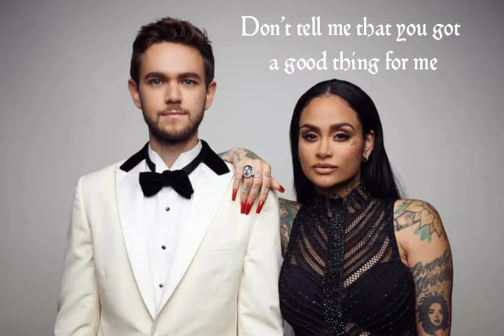Zedd ft Kehlani - Good thing_Lyrics